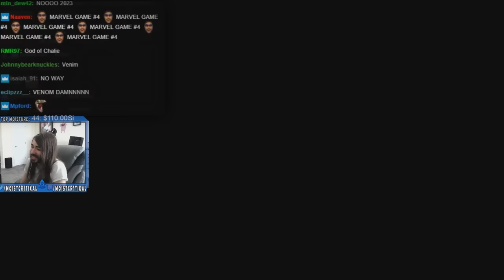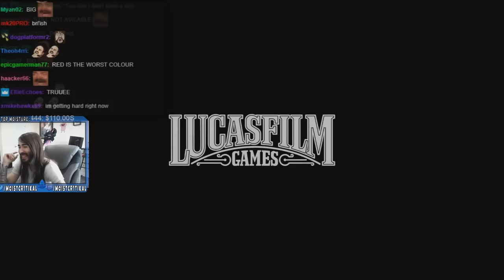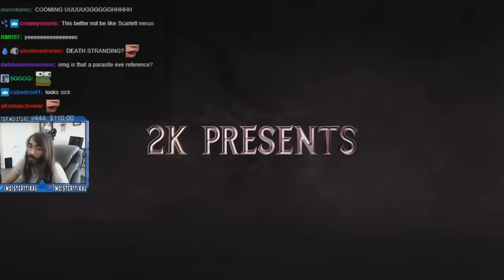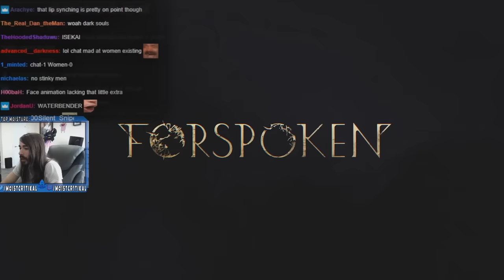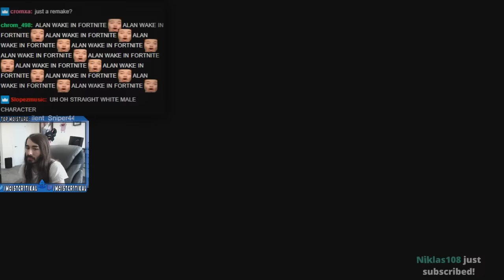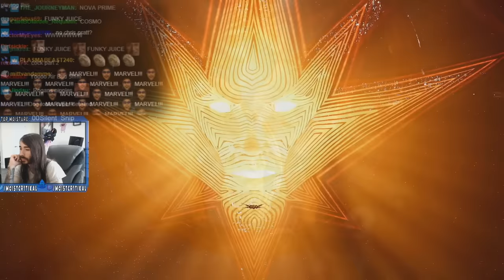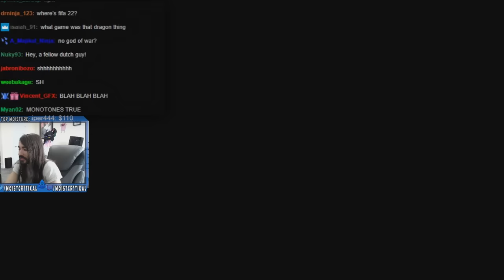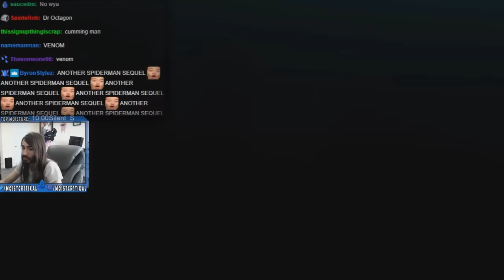moistcr1tikal reacts to PS5 SHOWCASE 2021! God of War Ragnarok & Much More!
penguinz0 reacts to PS5/PS4 Games Showcae Including, Star Wars REMAKE, Alan Wake Tinny Tina's Wonderlands & Much More!